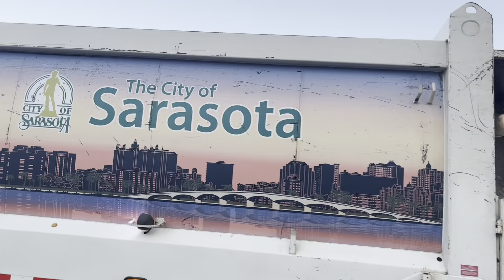Roaring Sarasota Mack LEU Heil Multitask Side Loader Garbage Trucks Flying Through Recycling